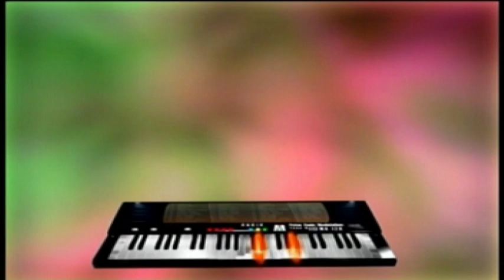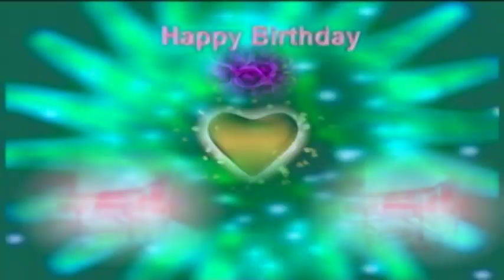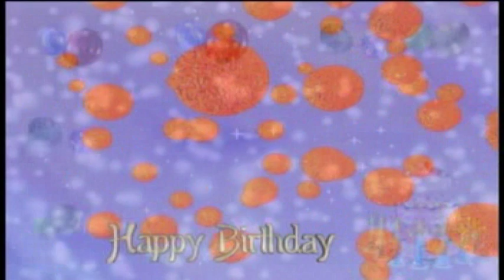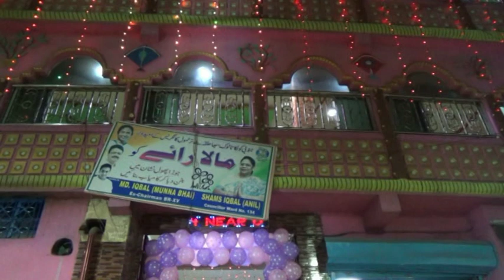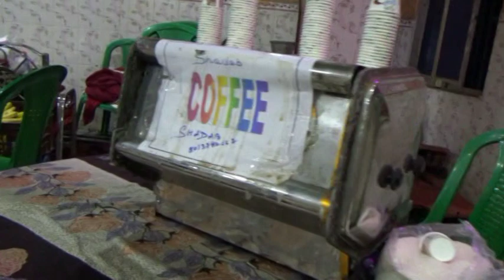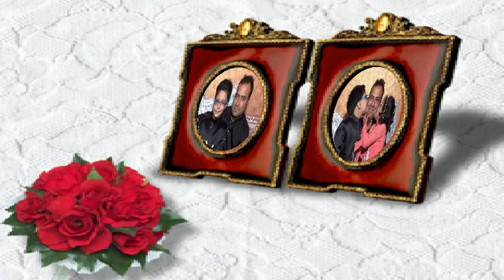Hamzah and isma aqika part 1